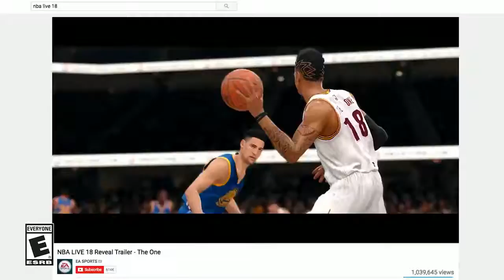NBA Live 18 Launch GAME 2018